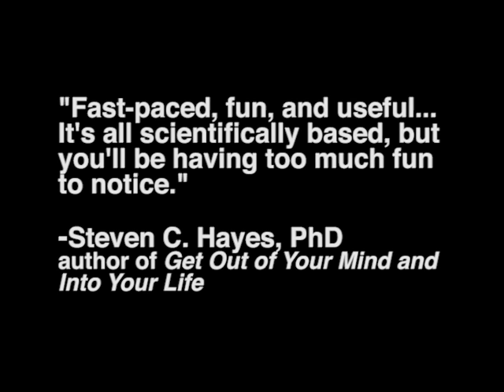Stuff That Sucks Book Trailer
Sometimes everything sucks. Stuff That Sucks is a unique, illustrated guide that helps teens move past negative thoughts and feelings and discover what truly matters to them.

"A great gift for parents to give their teenage kids...Stuff That Sucks is really stuff that rocks!” —Russ Harris, author of The Happiness Trap